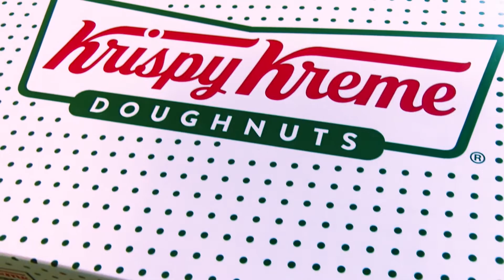Greg Krispy Kreme Challenge 2022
Greg participates in the Krispy Kreme Challenge!